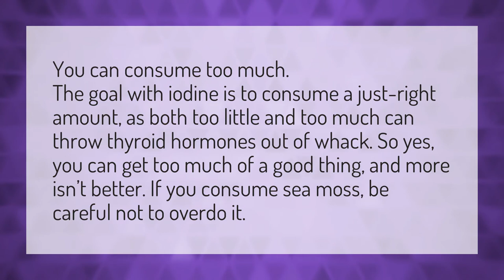Can you overdose on sea moss?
Sea Moss Weight • Can you overdose on sea moss?